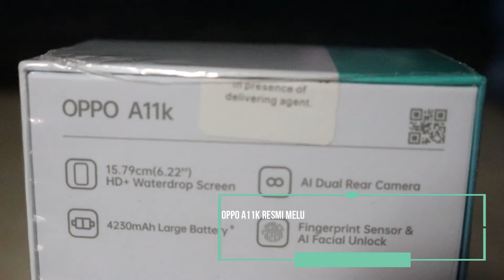Unboxing Oppo A11K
Spesifikasi Oppo A11K

OS: Android 9.0 (Pie) + ColorOS 6.1
Chipset: Mediatek MT6765 Helio P35
CPU: Octa-core (4x2.35 GHz Cortex-A53 + 4x1.8 GHz Cortex-A53)
GPU: PowerVR GE8320
RAM: 2 GB
Internal Memori: 32 GB
Layar: 6.22 inci, 720 x 1560 piksel
Kamera utama: 13 MP + 2 MP
Kamera depan: 5 MP
Baterai: 4.230 mAh
Konektivitas: microUSB 2.0, Wi-Fi 802.11
Jaringan: Dual SIM (Nano-SIM, dual stand-by)
Dimensi: 155.9 x 75.5 x 8.3 mm
Berat: 165 g
Warna: Flowing Silver, Deep Blue

oppo 11k